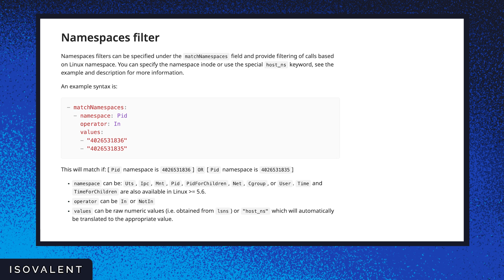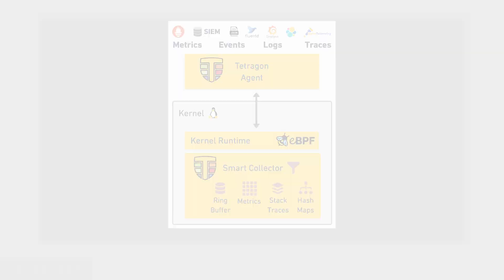What is a Tracing Policy?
In this video, learn what is a Tracing Policy for Tetragon, as Jeremy Colvin guides you through the fundamentals of this user-configurable custom resource. Tetragon, a sub-project of Cilium, helps you get deep runtime visibility and security at minimal overhead. Watch the video and explore our Tetragon resources to learn more or create your first Tracing Policy!